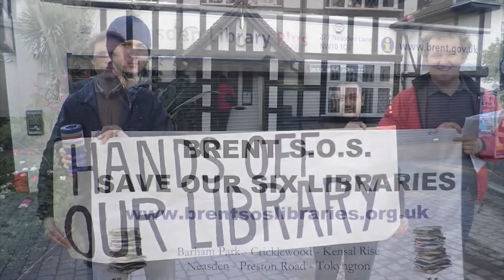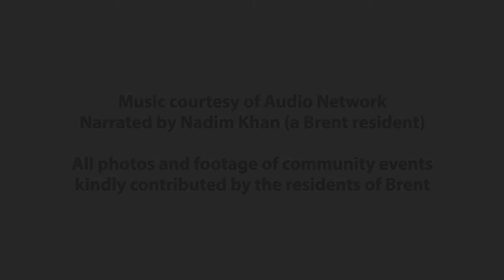The Fight for Preston Library - The Story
Who will you vote for this May? The story of a how a community came together to fight for it's local library - Preston in Brent, London.